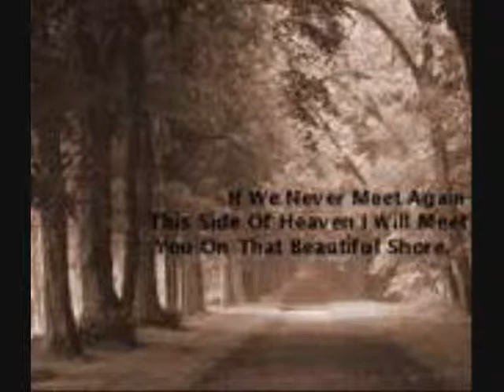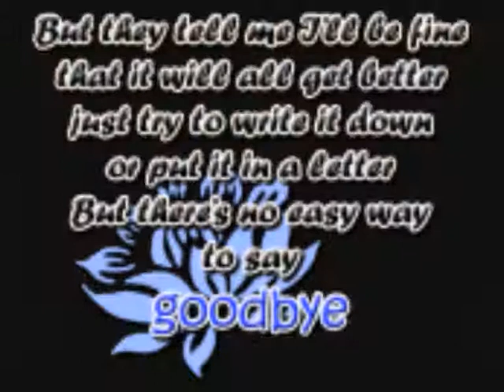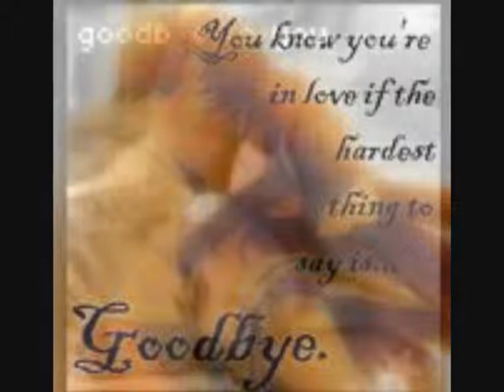The Trouble With Hello Is Goodbye